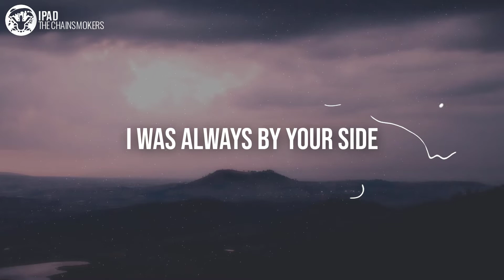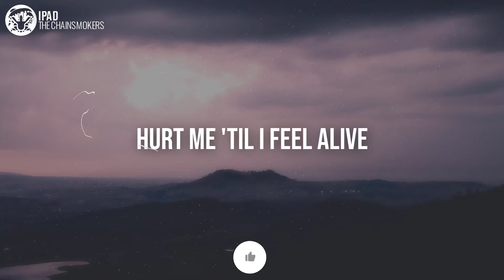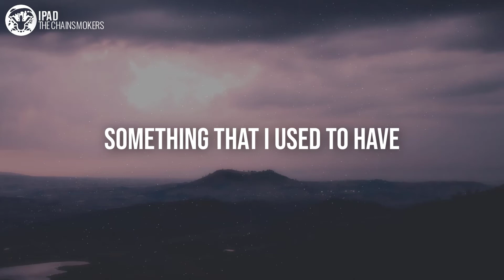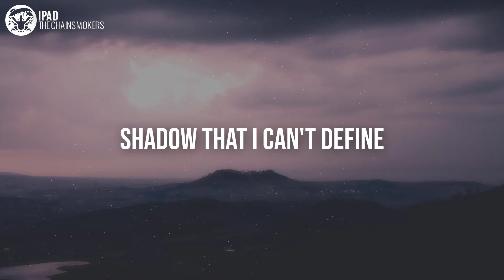The Chainsmokers - iPad (Lyrics)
0:00 - Intro

0:03 - I go through your iPad looking for Something that I used to have
0:08 - Guess I finally lost my mind (Lost my mind) I wish that I could take my number back
0:14 - Go back to the place we met Start this up a second time
0:18 - You're living in a past life, twenty-five
0:22 - All your friends are verified, Actin' like they're first in line
0:26 - I'm looking at your life through cellophane
0:29 - Hoping things would stay the same, I was always by your side

0:59 - And now we're strangers again

1:06 - You were just a downtown socialite, Ship I pass on summer nights
1:11 - Shadow that I can't define, Turned into a gaslight kerosene
1:17 - Love that felt like seventeen, Hurt me till I feel alive

1:21 - I wonder where your friends are, Where do you go, who do you know now?
1:26 - You play the same card, swear to God, do you call him?
1:30 - Isn't it strange how we're strangers again?
1:35 - And now we're strangers again

1:43 - And now we're strangers again
1:53 - You were just a downtown socialite, Ship I pass on summer nights
1:58 - Shadow that I can't define, Turned into a gaslight kerosene
2:04 - Love that felt like seventeen, Hurt me till I feel alive

2:09 - Isn't it strange how we're strangers again?
2:13 - Now both of us know, we were better as friends
2:17 - When it all, when it all falls apart
2:21 - Sometimes you let go just to know where to start
2:27 - Something that I used to have, Something that I used to have
2:35 - Something that I used to have, And now we're strangers again

2:47 - Something that I used to have
2:56 - You were just a downtown socialite, Ship I pass on summer nights
3:01 - Shadow that I can't define, Turned into a gaslight kerosene
3:07 - Love that felt like seventeen, Hurt me till I feel alive

3:12 - Outro